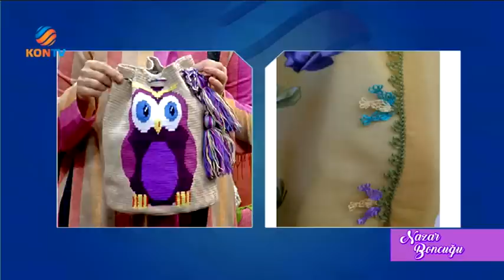NAZAR BONCUĞU 11 MART 2017